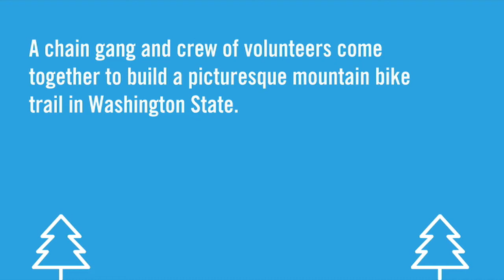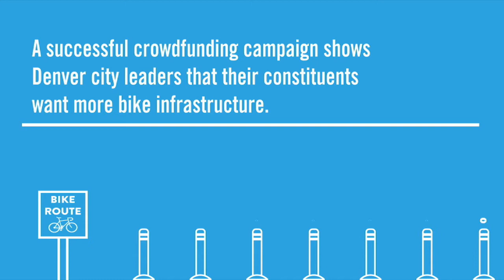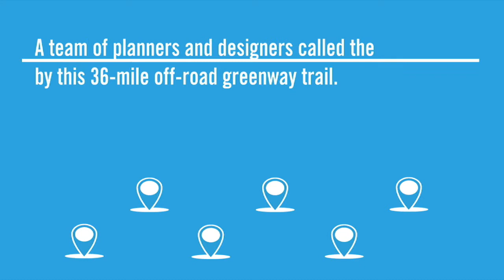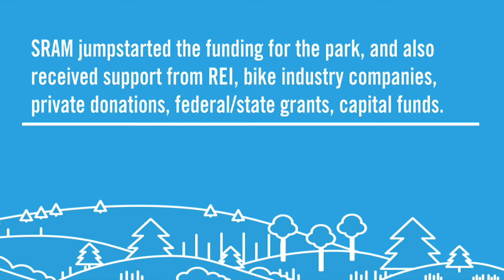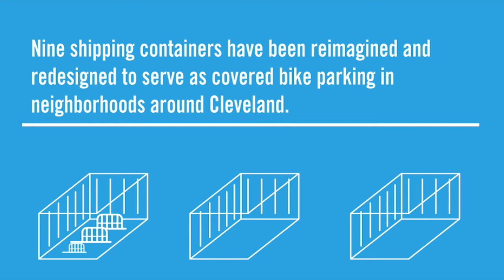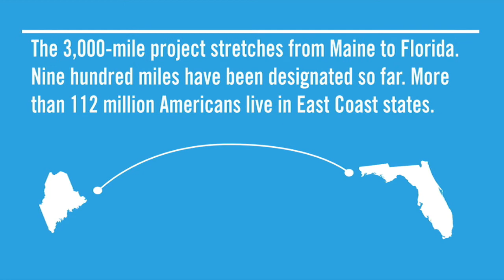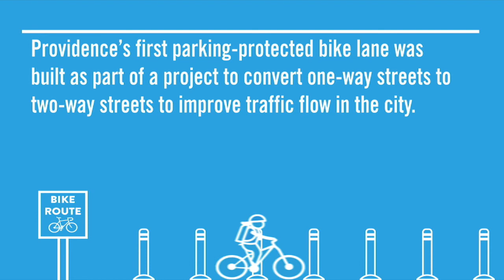How it Got Built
Nine bike projects. Nine different approaches.
PeopleForBikes highlights the people + places from nine great places to ride and how they got built.